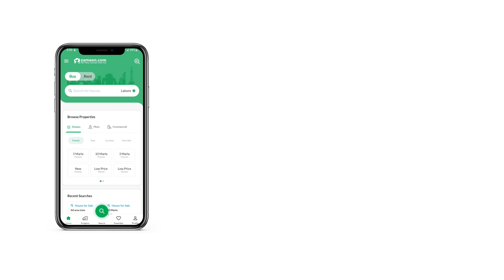10 MARLA RESIDENTIAL PLOT FOR SALE IN PHASE 9 PRISM DHA LAHORE